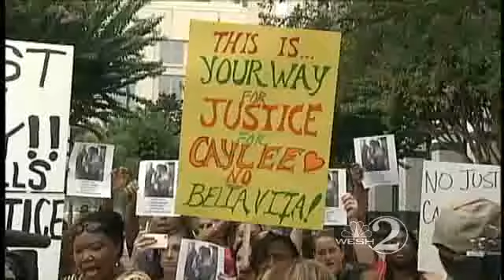Casey Attorney: Trial Was 'Terrifying'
One of the newest attorneys on Casey Anthony's defense team talks about the experience and Casey.